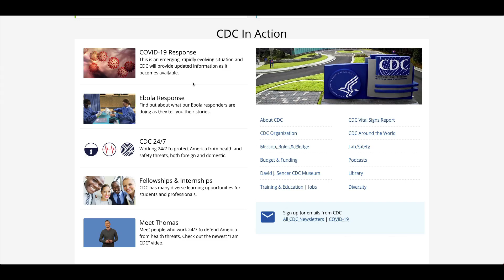Hawthorne Happenings: Corona Virus (COVID-19)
Some information on how to prevent the recent virus that's spreading across worldwide.